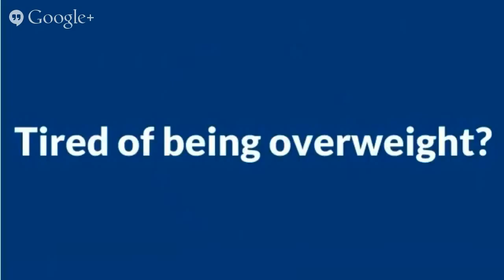Forskolin for Weight Loss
Forskolin is often a herbal extract from your reason for a plant called Plectranthus Barbatus. The extract contain an element generally known as labdane diterpene. The drug enhances increased contractility of muscles in the heart by activating making cyclic AMP (adenylate cyclase).The enzyme enhances many beneficial cellular functions .AMP hormone is responsible for stimulating the hormone which activate weight loss mechanism within the body, this make forskin to become medicine to get highly considered while reducing weight. Therefore in addition to vigorous activities, conducive style of living and diet, one other thing that could be considered is forskolin to lose weight. Today a lot of people need to maintain their youthful vitality and do invest a lot in food supplement to enhance them stay young and sexy. Morbid obesity result in severe health conditions which may be fatal if unattended promptly. The significance of forskolin which is a natural supplement arises.

From the past the ingredient of coleus foskohlii plant has been employed to enhance weight loss. Guarana eliminates involve exercising which is time-consuming, planning the diets and supplement to consider which is expensive or changing the best of life. Today the plant is certainly an international gift from weight loss gods by main stream media, technology. The plant can be honored because of it muscular boosting and promoting effects. Scientist have indicated that the plant is effective and safe in burning fats to reduce bodyweight and support healthy weight-loss

Forskolin works from the heart, walls of bloodstream and so on muscles which ends up in a low blood pressure levels.if you take the forskolin AMP compound level increases .the compound stimulate lipolysis the process of breaking and burning fat cells which assists fight morbid obesity. The compound also decreases blood clots and increases arteries relaxation. Scientifically forskolin is definitely an agonist of cyclic AMP. The cyclic AMP present an enzyme that signals many organism into motion. For that reason enzyme the forskolin supplement is assigned to power to boost cardiovascular activity, increase memory and activate faster metabolism activity to help you lose excess fat quickly

The properties on this supplement help burn and eliminate fat quicker than another nutritional supplement or adjustment. It absolutely was scientifically proved that obese person have low-level of cyclic AMP .the supplement raise the degree of the compound which help breakdown the adipose tissue or stomach fat. This enhances thermogenesis the relieve fatty acids. The process help remove and eliminate toxic debris and waste elements to get a more safe and healthy life. In the process of thermogenesis, the internal body's temperature increases significantly causing increased body metabolic process. The rapid metabolic process result in increased calorie and body weight of burning off and melt. This result in a drastic decrease within the body weight.

Although the forskolin has big benefit in lessening the weight associated with an individual, they have various unwanted effect on the users. The supplement lower hypertension which may cause nausea and dizziness. Some individual’s experiences stomach discomforts as body adjust supplement taking.in this case the individual must look into parting if you use the supplement.

The supplement is normally utilized as a method to jump-start weight reduction and something need avoiding forskolin to lose weight if there is time and resources to use other methods successfully.